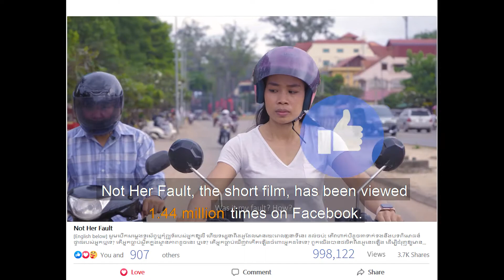Not Her Fault explained in 60 seconds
This 60 second video explains This Life's 2020 Campaign for the 16 Days of Activism to End Gender-based Violence: Not Her Fault.

Not Her Fault’s campaign objective was to address the culture of victim-blaming in Cambodia.

In August 2020, Kanhchna Chet, a well-known Cambodian singer spoke on Facebook about being harassed by a man on a motorbike. Kanhchna’s story resonated with Cambodian women who posted comments expressing outrage at the man’s behaviour. There was a strong current of support for Kanhchna when she confronted suggestions that her choice of clothing was the reason for the attack. We approached Kanhchna and asked if we could use her story as the basis for our short film. She agreed, and it became the centre of our 2020 campaign for the 16 Days of Activism to End Gender-Based Violence.

The film asked viewers to support women rather than blaming them when they experience violence and abuse. Through collaborations with two Facebook pages that facilitate anonymous contributions, we invited women in Cambodia to submit their own stories describing experiences of violence, harassment, or abuse. Along with their stories, women were asked to include a description of the clothes they were wearing at the time.

We collated the stories and created an interactive, online exhibition that is set at different times of day inside a Cambodian house. Visitors to the exhibition website can explore the house and find the women’s clothes. They can interact with the clothes and read or listen to the associated story, either in Khmer or English. This exhibition is the first of its kind in Cambodia, and it uses the words and voices of Cambodian women to tell their own stories.

During the campaign, we received thousands of comments, messages, and emails from people who saw the campaign and supported its call to end victim-blaming in Cambodia. Among these vocal supporters were Ambassadors to Cambodia from Australia, the US, and India.